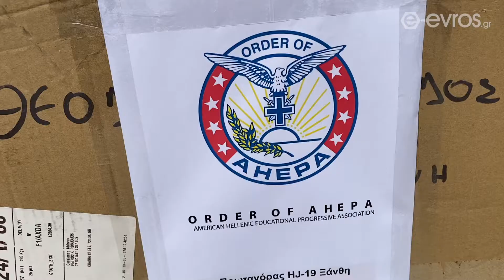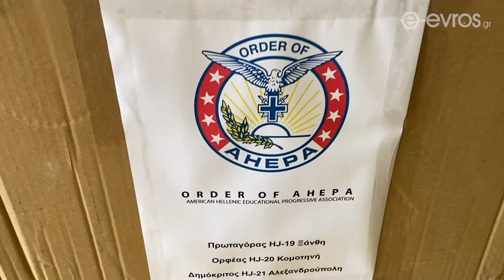Θράκη: Η οργάνωση της AXEPA μοίρασε 14.000 μάσκες σε δομές του Έβρου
👏 14.000 ιατρικές μάσκες διανεμήθηκαν από την οργάνωση της AXEPA σε δομές του Έβρου!

Η χρονιά κλείνει με έναν ουσιώδη και όμορφο τρόπο καθώς το τμήμα HJ-21 Δημόκριτος της Αλεξανδρούπολης σε συνεργασία με τα τμήματα HJ-19 Πρωταγόρας Ξάνθης και HJ-20 Ορφέας Κομοτηνής συνεργάστηκαν άψογα μεταξύ τους.